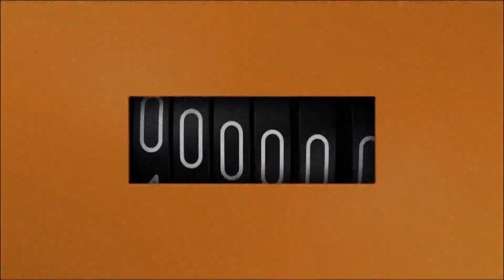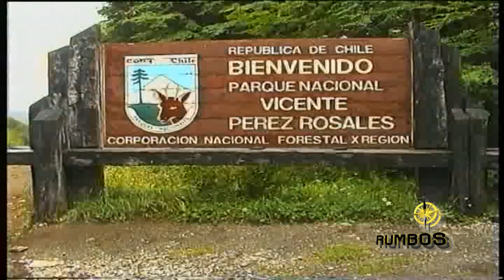PUERTO OCTAY FRUTILLAR X REGIÓN CHILE RUMBOS PARA VER RUEDALITO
Dos ciudades del perímetro del Lago Llanquihue que cuentan con una riquísima historia de la colonización alemana en la Región de los Lagos. Los emblemáticos Volcanes le dan a éste escenario una belleza incomparable.